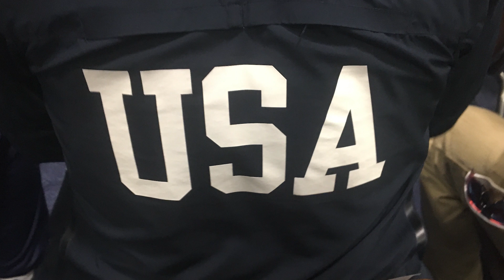Turnstone named official U S Paralympic Training Site